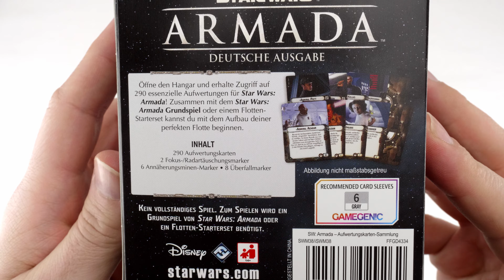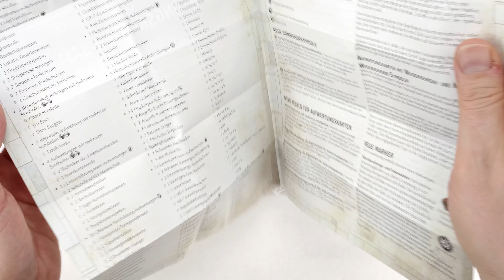Star Wars: Armada - Aufwertungskarten-Sammlung - WELLE 9 - Upgrade Card Collection - Unboxing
Unboxing - Star Wars: Armada - Aufwertungskarten-Sammlung:
"Öffne den Hangar und erhalte Zugriff auf 290 essenzielle Aufwertungen für Star Wars: Armada! Zusammen mit dem Star Wars: Armada Grundspiel oder einem Flotten-Starter-Set kannst du mit dem Aufbau deiner perfekten Flotte beginnen.

Diese Erweiterung enthält überarbeitete Versionen aller bereits veröffentlichten Minikarten im neuen Standardkartenformat. Für mehr Flexibilität sind viele essenzielle Aufwertungen in mehrfacher Ausführung enthalten."